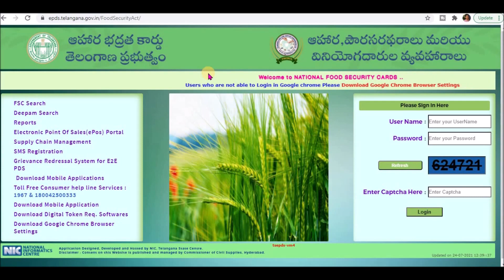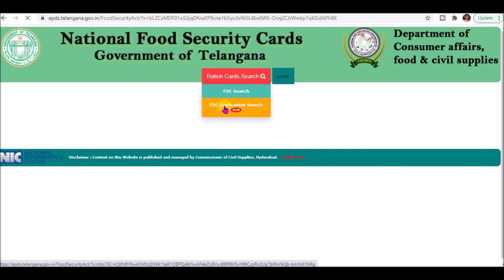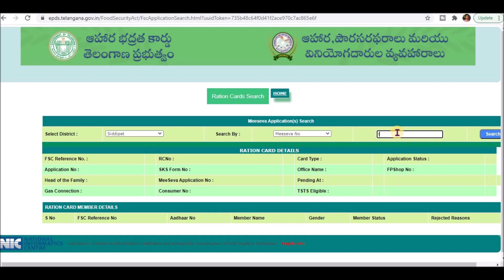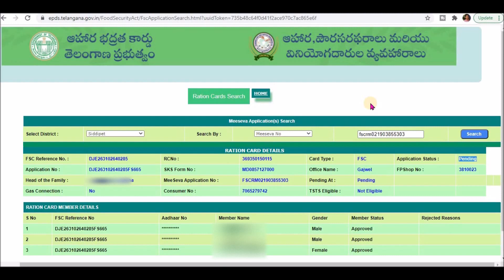కొత్త రేషన్ కార్డ్ స్టేటస్ ఎలా చెక్ చేయాలి?|| NEW RATION CARD STATUS,TELANGANA,2021